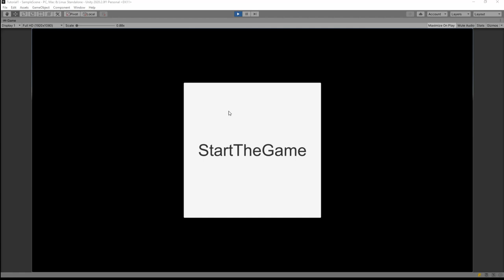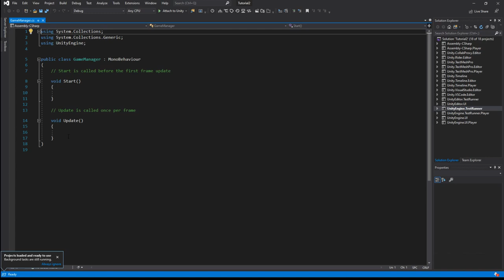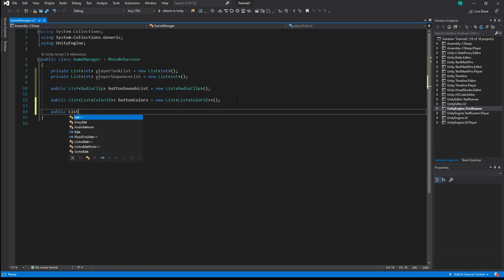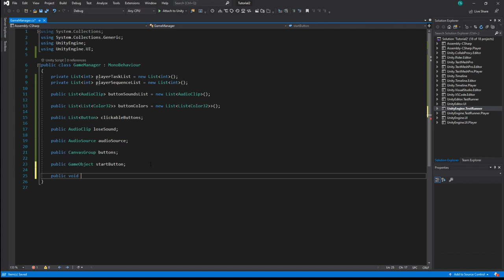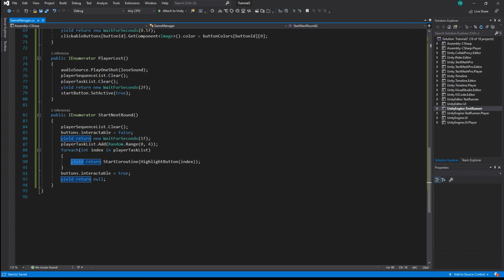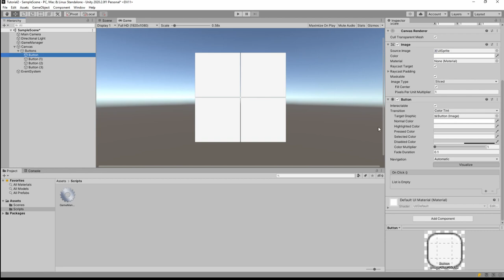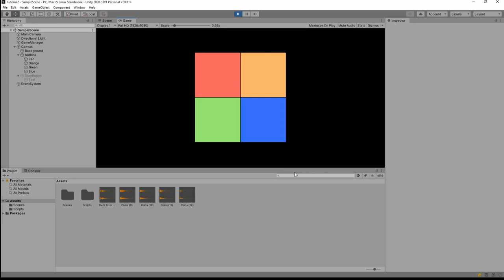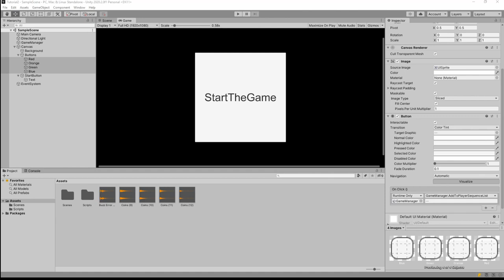Make a Simon game. Unity beginner programming tutorial. E03. Learn loops, lists and coroutines.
In this programming tutorial for beginners in unity, you will learn how to code a Simon game. You will learn about loops, lists, and coroutines and make a first step into the coding world. I will try to make this tutorial accessible by both tech and art people.

Intro: (0:00)
New Material: (1:05)
Coding the game: (13:08)
Setting Up Game In Unity: (44:05)
Result: (52:56)
Outro: (53:26)